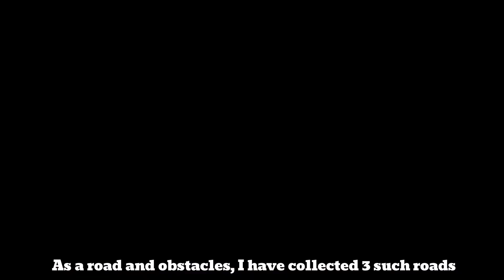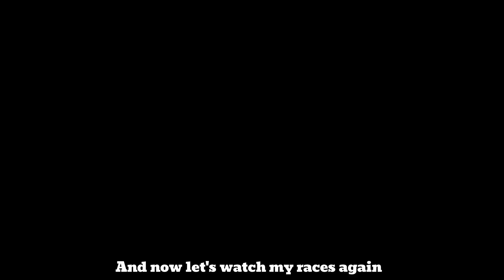I Built a Working LEGO Driving Simulator !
Hello guys! Today I want to show you how to make a lego (how to build a lego)  arcade game machine with a track for cars - Tutorial